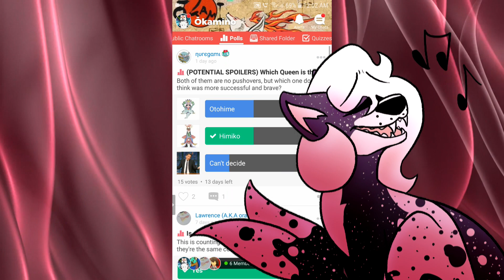[COVER] Reset (+ Okamino!)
Awhile ago on my kinnie tumblr, I made a cover to Reset with a music box instrumental. Now it's been almost a year later (I think??) and I finished one with a piano! I'd say that's a heck of an improvement!
I know my voice isn't great here either - like my last one, a distinct lack of practise and warming up (combined with the fact that I'm always sick and tired these days) kind of causes it, but I thought it sounded good enough to upload so here we are!

I only own my voice - everything else in this video is copyrighted to Capcom. I'm making no money by posting this video.